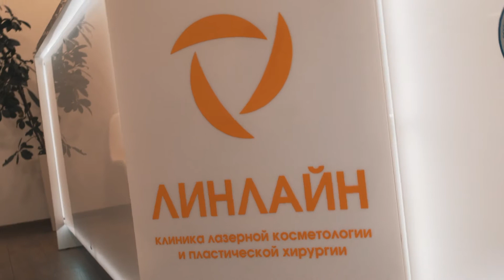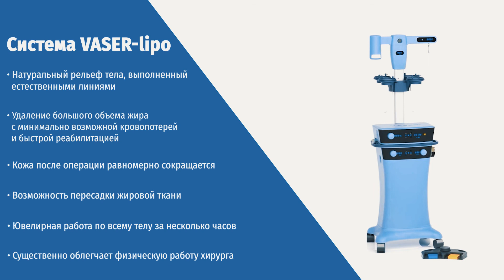Удаление больших объемов жировой ткани на VASER-lipo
Мастер-класс Зленко Владимира Александровича в клинике «Линлайн»

Липосакция с помощью системы VASER – это естественные линии рельефа, удаление большого объема жира с минимальной кровопотерей и быстрой реабилитацией, возможность пересадки жировой ткани. Кожа после операции равномерно сокращается.

Что говорят врачи о возможностях VASER-lipo?

• Зленко Владимир Александрович, пластический хирург, г. Москва: «С VASER мы можем делать липосакцию больших объемов, не боясь кровопотери, с выделением естественным анатомических линий».
• Ситникова Мария Константиновна, пластический хирург, г. Москва: «VASER помогает работать с объемами. Поражает, как с помощью VASER можно оперировать пациентов и забирать массивные объемы жира.
• Корзникова Алла Анатольевна, пластический хирург г. Москва: «Атравматично, практически без кровопотери. Думаю, что в дальнейшем технология VASER будет взята на вооружение в нашем стационаре».